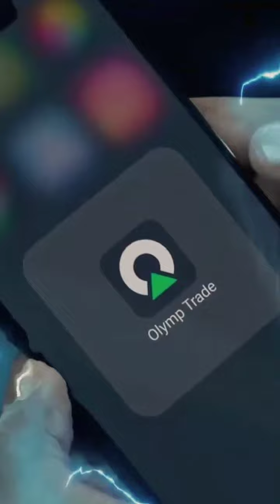اش كتسنا !!! خرج من عملك الممل وبدا حتى نتا التداول بالعملات الرقمية 💲💲💲 || يوسف ناصيري